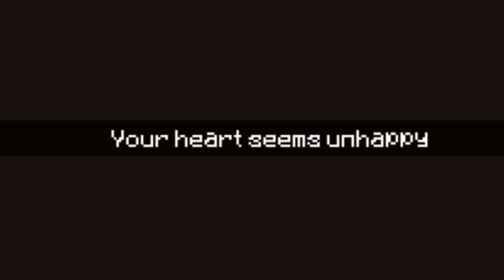M.U.G.E.N Lisa: the Painful: Buzzo Release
"The blades edge"

Confused - Lisa: the First

Credit:

Sprites and Music by Austin Jorgensen

Lisa the Painful, Joyful and First made by Austin Jorgensen

Blood Splat from Metal Slug

Special thanks to Nep Heart and PlasmoidThunder from the Mugen free for all dicord
for help with code.